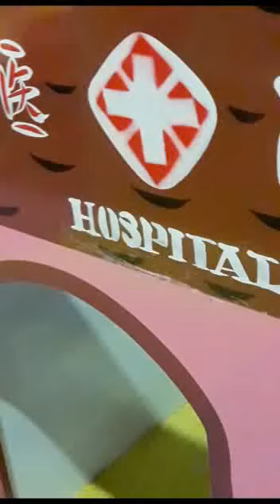A day in my life # we enjoyed Robo 2.0 in noma cinemas at mallapur with my family.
We enjoyed Robo 2.o in noma cinemas,evaryna nearby unte okasari try cheyandi chala bagundi.
My channel is Priya's happy home.

This video is useful for people who wants to make their children happy in weekends can take them to this place.
This is not a promotional video, it is just what i felt .am expressing.